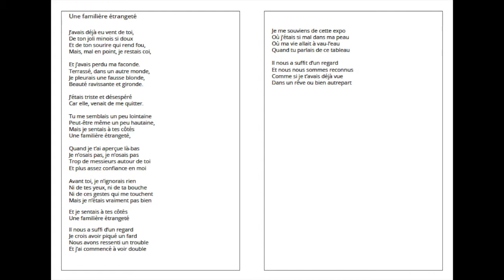une étrange familiarité poème de Gérard Netter - recueil "Autres bribes"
Poème lu par Gérard Netter -